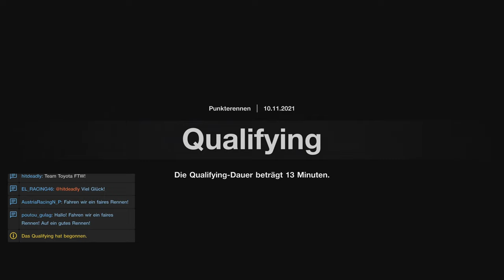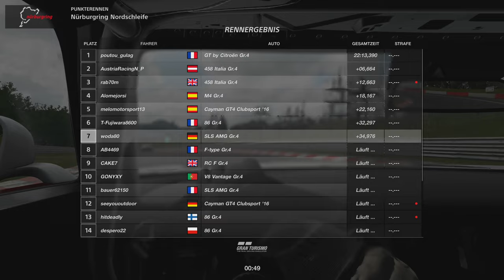Gran Turismo SPORT #113 Manufacturer Series Exhibition 2021 2022 R4 4K